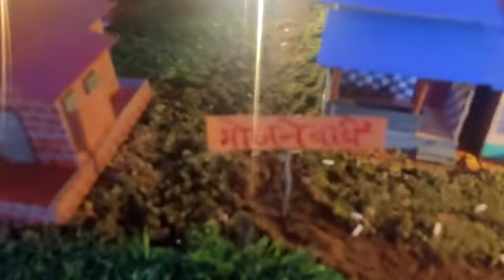Got a first price in makhar decoration competition✌️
कुंभारखाणी खुर्द,भोजनेवाडी.